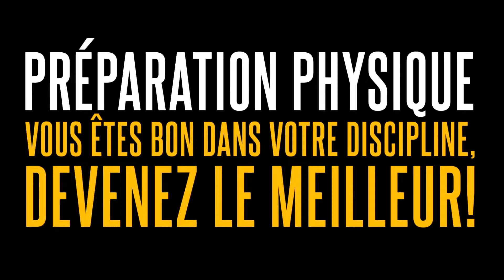Body Concept Training - Préparation physique